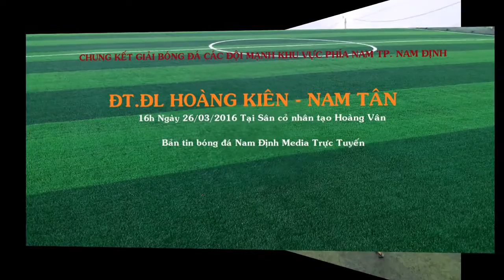TRAILER TRẬN CHUNG KẾT ĐT.ĐL HOÀNG KIÊN - NAM TÂN